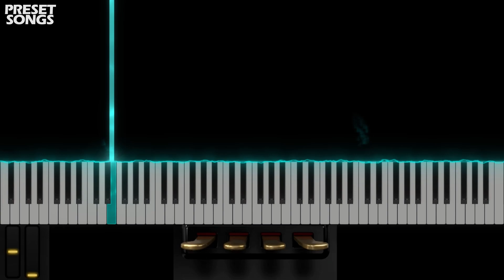Components of Darkness | OMNISPHERE 2